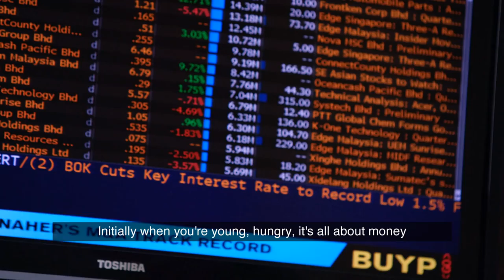2015 World Class New Zealand Awards - Halim Saad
Halim Saad at the 2015 World Class New Zealand Awards.

The World Class New Zealand Awards recognise innovators, business people and entrepreneurs who make an outstanding contribution to New Zealand's growth, development and global reputation. Established in 2003, the Awards are one of New Zealand's most prestigious and significant honours.